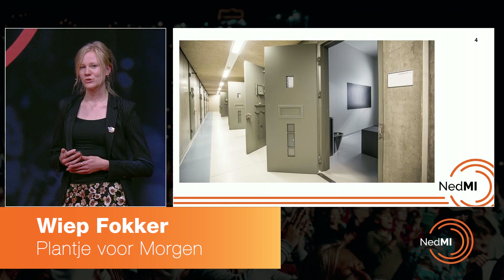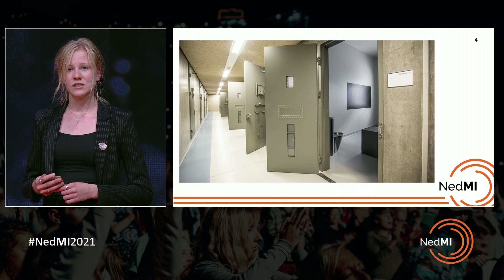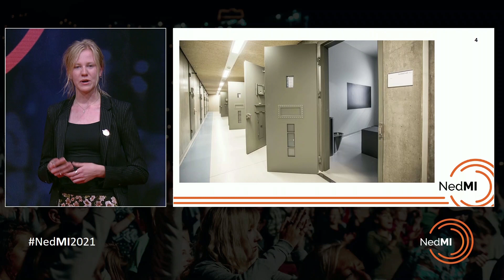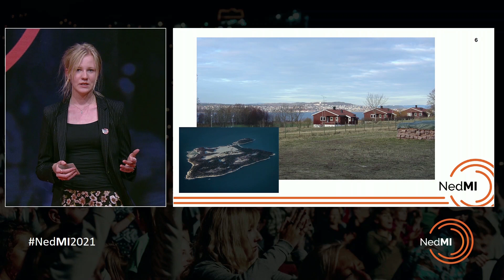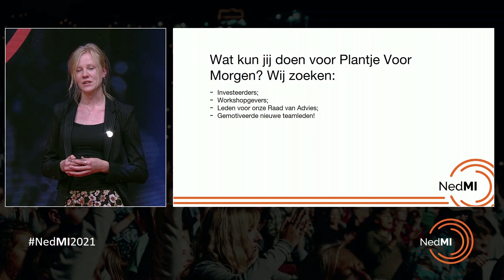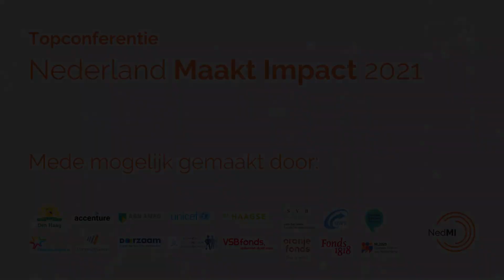Plantje voor Morgen - Nederland Maakt Impact Topconferentie 2021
Nederland Maakt Impact is een Nederlandse stichting die jonge toekomstdragers (18 - 30 jaar) verbindt, inspireert, activeert en ontwikkelt, zodat wij samen aan een mooiere toekomst werken. Jaarlijks wordt een meerdaagse topconferentie georganiseerd waarbij minimaal 500 deelnemers uit nationale en internationale bedrijven, NGO’s, educatieve en andere vooruitdenkende organisaties worden vergezeld door nationale leiders uit verschillende sectoren.

Tijdens de NedMIxTopconferentie van 2021 waren meer dan 500 jonge toekomstdragers uit het hele land aanwezig en hebben samen met 36 sprekers de nodige maatschappelijke thema's aangehaald en bediscussieerd. Hiernaast hebben deelnemers aan 8 verschillende paneldiscussies en 34 workshops deelgenomen waarbij de thematieken werden uitgediept.